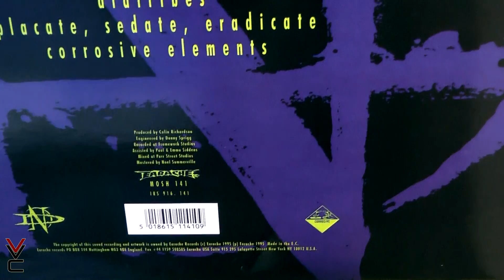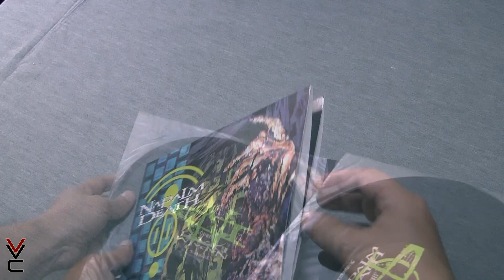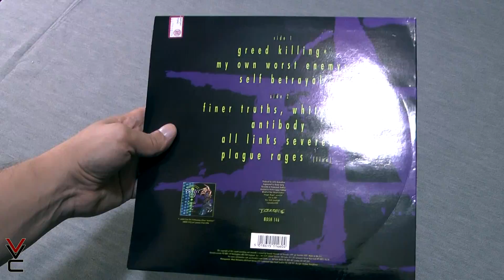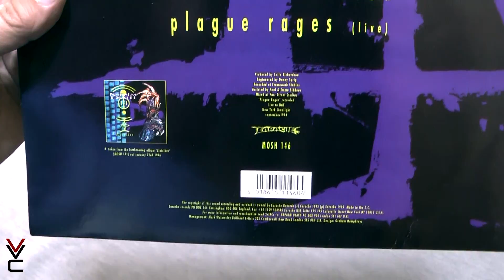Обзор пластинок Napalm Death - Diatribes, Greed Killing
В данном обзоре мы поговорим о двух пластинках Napalm Death
Napalm Death - Diatribes [MOSH 141] на лейбле Earache 1995 года
Napalm Death - Greed Killing [MOSH 146] на лейбле Earache 1995 года